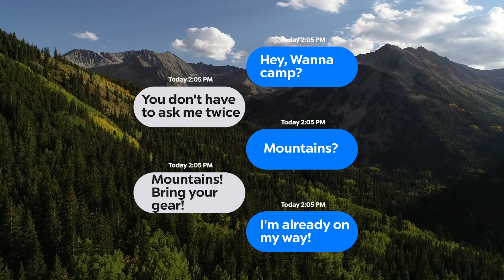Jackery Explorer 240Wh Portable Power Station